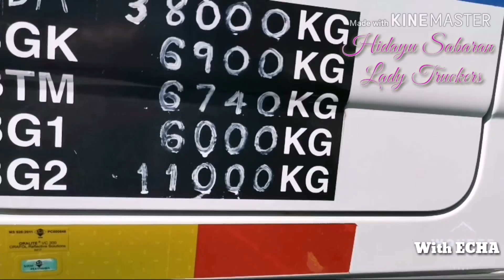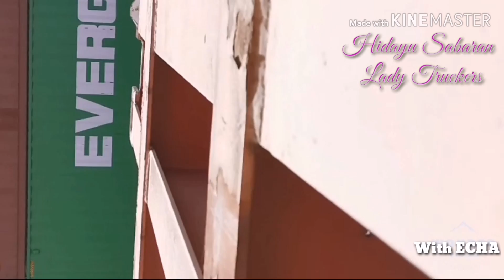Nak jadi driver lori kontena kan? Kental ke tak????? ladytruckers nampakmudah Bukanduduksaje!!!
Kita tgk org buat kita memang nampak mudah... Cuba kita buat,kita rasa mudah atau sebaliknya... Dari pagi hingga ke petang saya bagi peluang pada echa utk handle lori... Nampak di wajahnya keletihan yang teramat...tak mengapa lah pada saya permulaan memang macam tu...baru nak belajar kan.
Tapiiii? Adakah dia bertahan? Tungguuuu episod seterusnya. Selamat menonton...
terima kasih u ouls krna menonton...